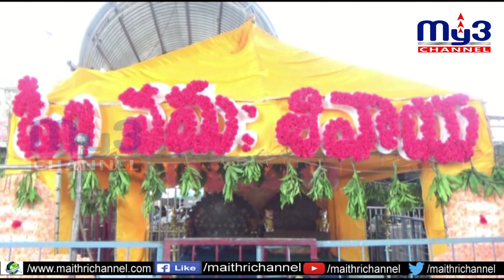రాజన్న ఆలయంలో మొదలైన శివ కల్యాణ వేడుకలు My3 News 30.03.2021 7PM